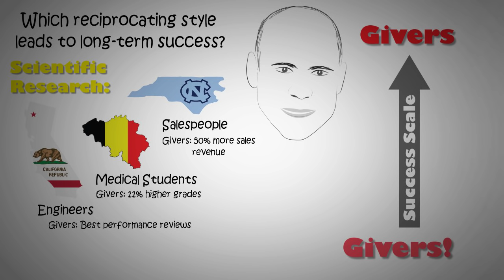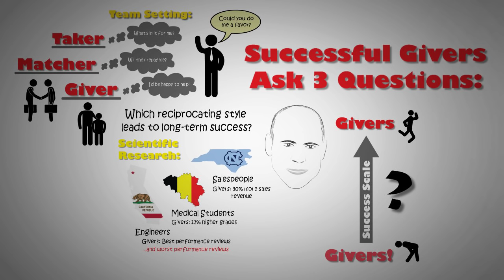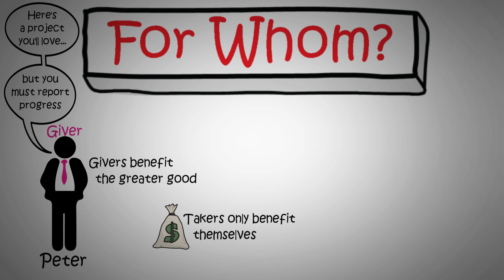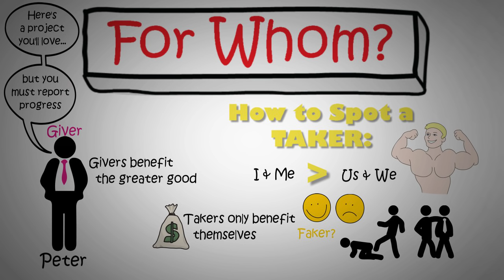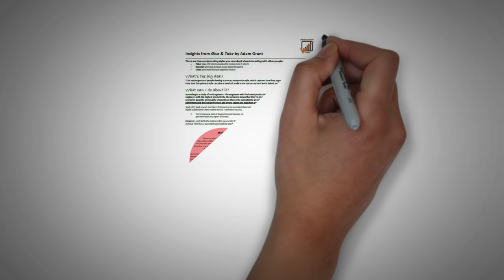Why you should be a giver: GIVE & TAKE by Adam Grant | Core Message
FREE Audiobook w/ Trial

Animated core message from Adam Grant's book 'Give & Take'.